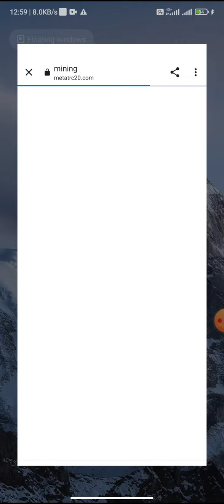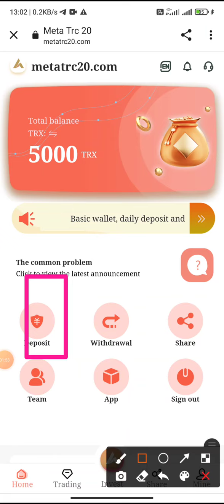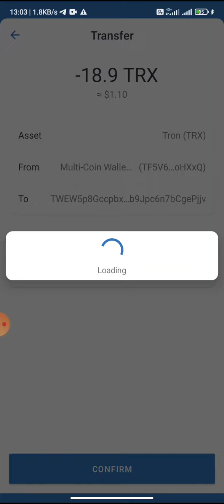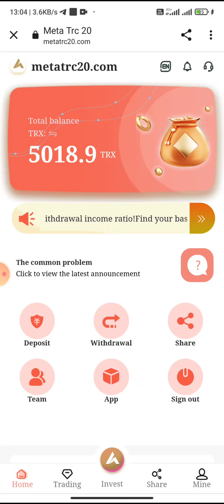new trx mining website || best trx mining website || best trx mining site